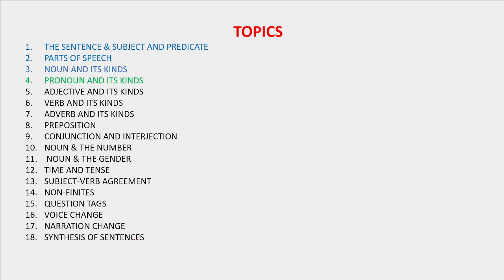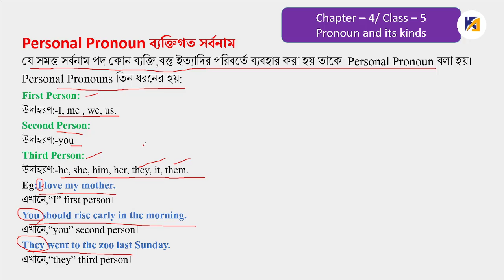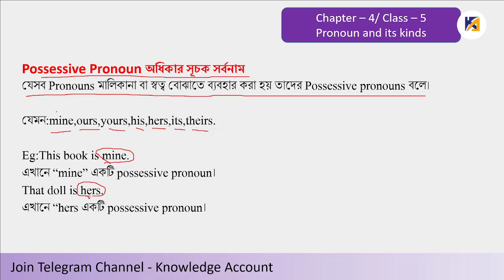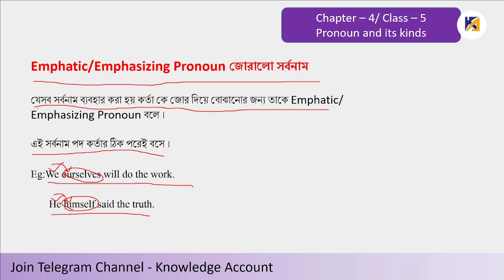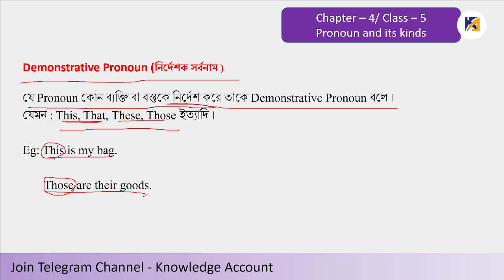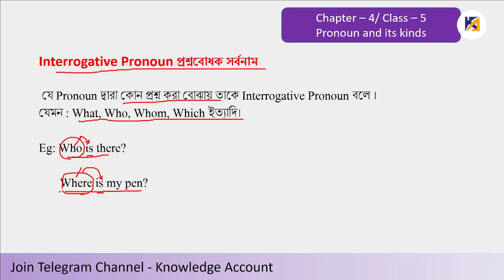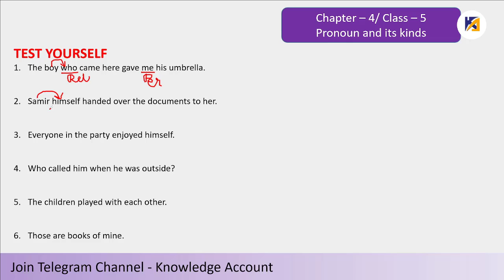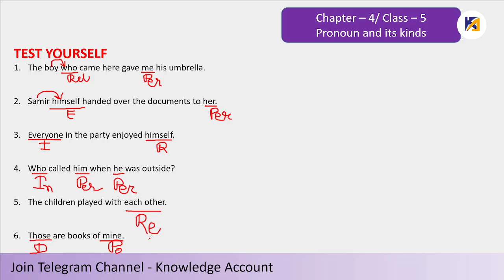Pronouns and types of pronouns | English grammar class | Knowledge Account English Class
Pronouns and type of pronouns | English grammar class | Knowledge Account English Class | Class 5 | WBP Constable main English Class | English Grammar class in Bengali

Daily Current Affairs in Bengali 2021